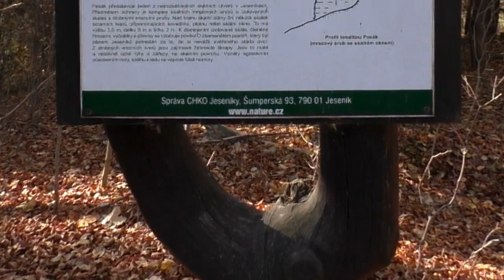Branna - short track - Pasak Tour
A na jesień Jesenik - miejscowość Branna. Moc gór, klimat, koloro i aroma terapia. Samo zdrowie. Idźcie spalać kalorie i zresetować umysł.